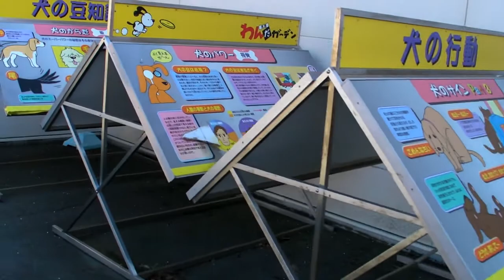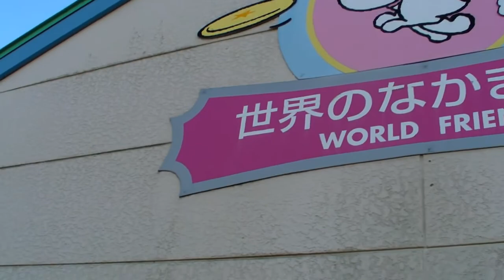Abandoned Dog Theme Park